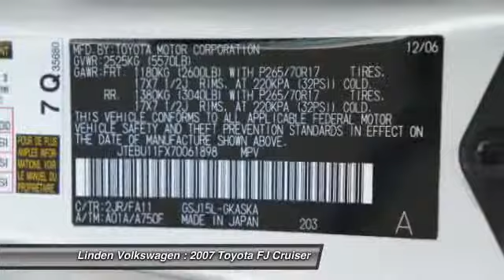2007 Toyota FJ Cruiser Roselle NJ 07203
2007 Toyota FJ Cruiser

This vehicle is located at:

Linden Volkswagen
401 East St. George Avenue